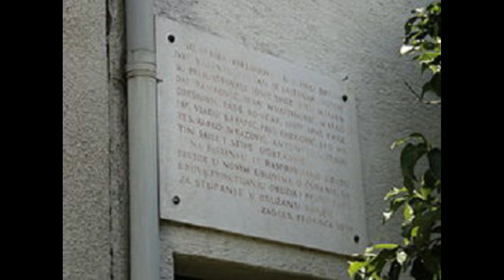Komunistička diverzija u srcu ustaškog Zagreba (Avgust '41.)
Za sve informacije, sugestije i predloge pišite na